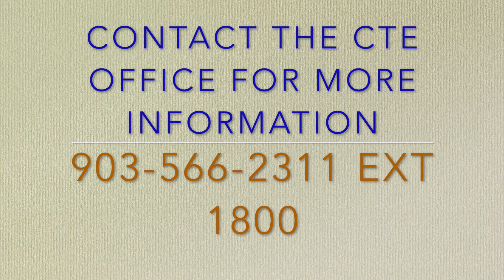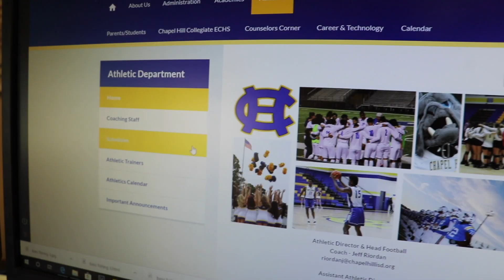Down with Dean 10.28.19